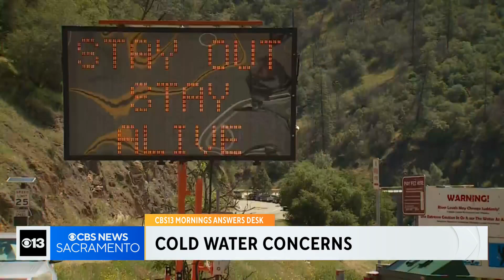The impact of extremely cold water on your body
The massive snowmelt means our waterways are running fast and cold, but what really happens to your body when you jump into frigid water?